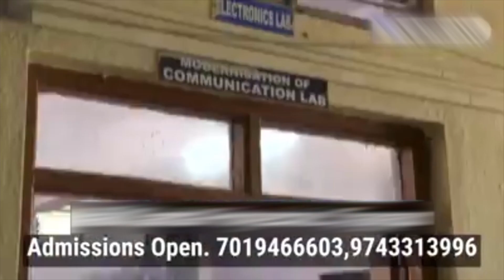Bijli Ki Pol Mein Current Ke Chapet Me Aane Se Ek Balak Ki Maut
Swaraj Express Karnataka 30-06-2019